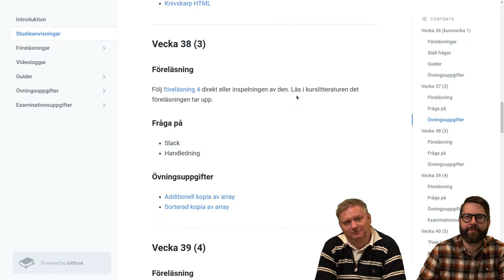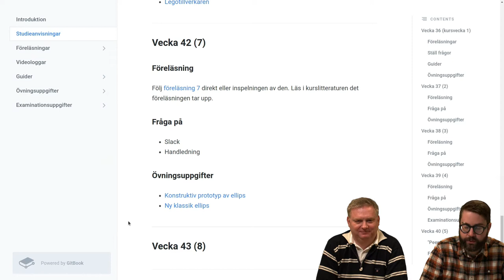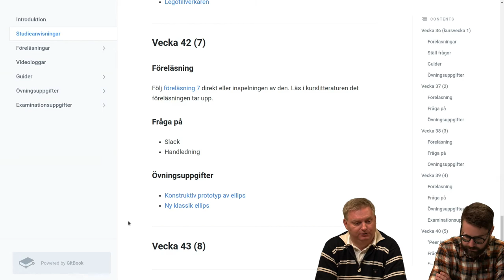1DV021 - Vlog V42 - Den vi glömde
Vlog in the course 1DV021 at Linnaeus university HT2018.